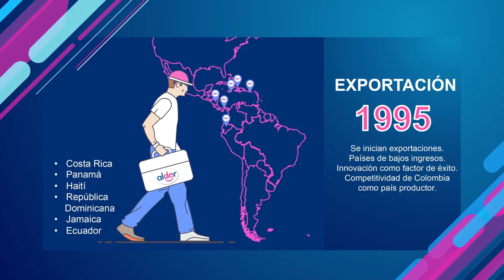Sigue Andando | Leonardo Aljure | TEDxYouth@CCB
Descripción de la Charla: Ser empresario y triunfar es un camino de aprendizaje constante, en donde si te caes al correr, te levantas y miras hacia atrás para darte cuenta de que has avanzando. Y si miras hacia delante, veras lo que falta por recorrer.

Descripción del Speaker: Gerente General de Comestibles Aldor S.A.S., es Economista de la Universidad de Londres, (London School of Economics and Political Science). Asumió la Gerencia General de Comestibles Aldor S.A. desde el año de 1993 y desde ese momento ha liderado el desarrollo de múltiples proyectos competitivos para alcanzar los objetivos marcados en lo relativo a crecimiento, rentabilidad y consolidación de Aldor dentro del sector de Confitería en Colombia y en África. Durante su administración, Aldor ha sido merecedor de importantes reconocimientos a nivel nacional e internacional, dentro de los que se destacan el Premio en la modalidad de exportación en la categoría de Gran Empresa de Bienes 2011 y desde el año 2009 las Marcas de Yogueta y Pin Pop han recibido premios y reconocimientos al mejor producto del año en la categoría de dulces en South Africa. Gerente General de Comestibles Aldor S.A.S., es Economista de la Universidad de Londres, (London School of Economics and Political Science). Asumió la Gerencia General de Comestibles Aldor S.A. desde el año de 1993 y desde ese momento ha liderado el desarrollo de múltiples proyectos competitivos para alcanzar los objetivos marcados en lo relativo a crecimiento, rentabilidad y consolidación de Aldor dentro del sector de Confitería en Colombia y en África. Durante su administración, Aldor ha sido merecedor de importantes reconocimientos a nivel nacional e internacional, dentro de los que se destacan el Premio en la modalidad de exportación en la categoría de Gran Empresa de Bienes 2011 y desde el año 2009 las Marcas de Yogueta y Pin Pop han recibido premios y reconocimientos al mejor producto del año en la categoría de dulces en South Africa. This talk was given at a TEDx event using the TED conference format but independently organized by a local community.